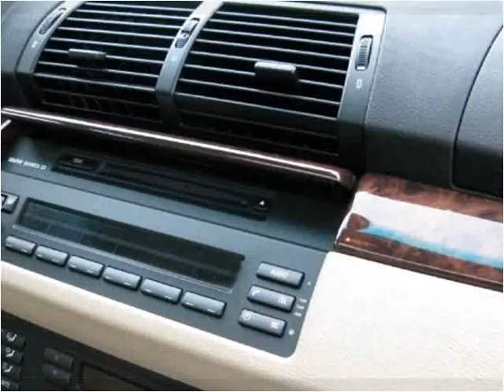2006 BMW X5 Used Cars Johnstown OH